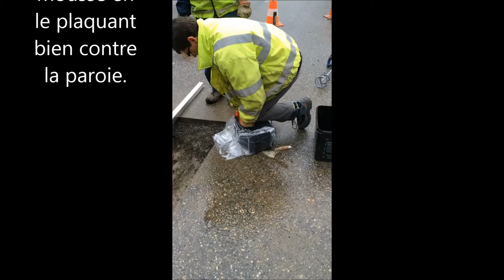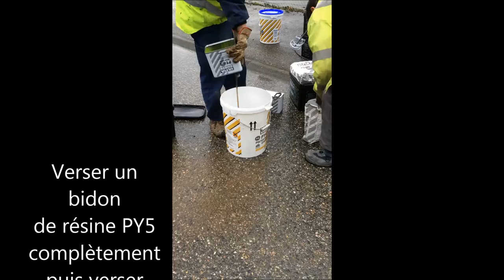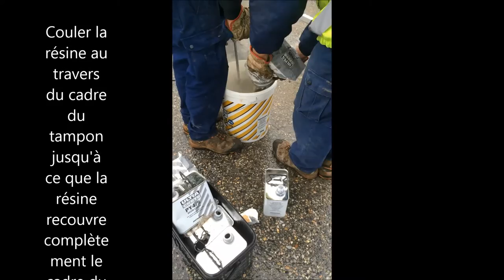Manhole Reinstatement using PY5 and IRR in France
This video shows a failed manhole being reinstated in France. The repair was carried out by one of Instarmac's distributors on a wet day and on a heavily trafficked area using our resin based system.

PY5 and Instant Road Repair were used to carry out the reinstatement. Both materials offer a first time permanent reinstatement, can be applied in temperatures as low as 0 degrees and can be opened to traffic very quickly - easing congestion and disruption to motorists.

To find out more about our manhole reinstatement systems, please call Angus or Matt on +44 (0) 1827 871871